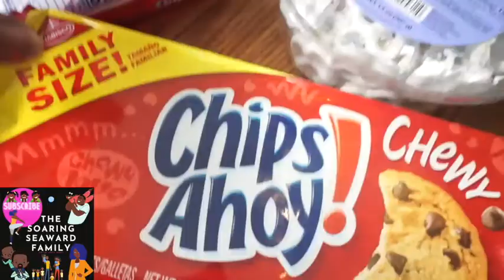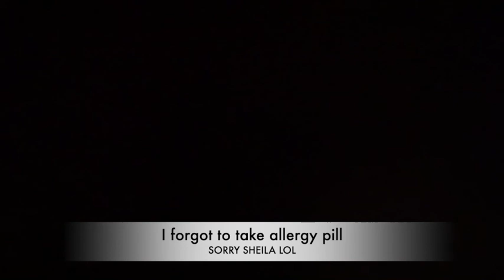Family Movie Night *FAMILY VLOG* Tumbler Making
Family Vlogs

Loc Journey